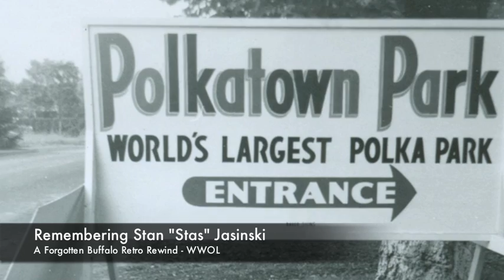WWOL Radio, Stan Jasinski, Forgotten Buffalo Retro Rewind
Stan "Stas" Jasinski was Buffalo's "Polka King" on the radio for over 60 years. This vintage audio is the opening to his program on WWOL radio. Although known for his on-air talents, Jasinski was a brilliant businessman who eventually founded both WMMJ-AM (WXRL) and WUTV-TV, Channel 29.